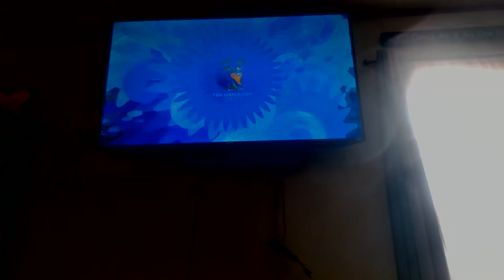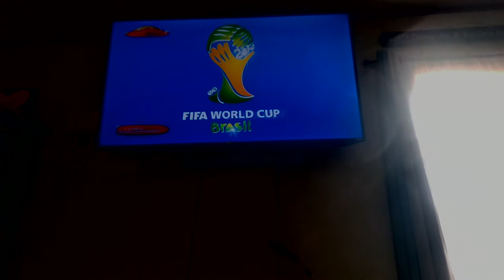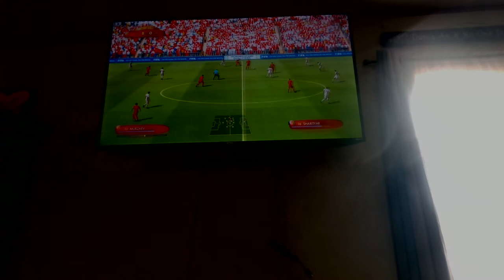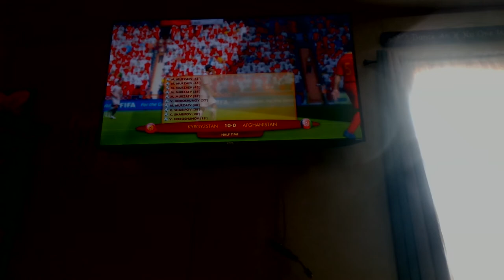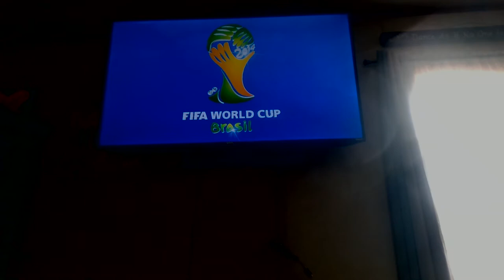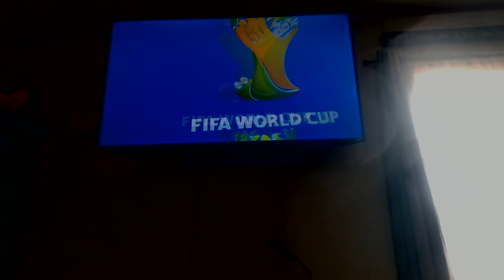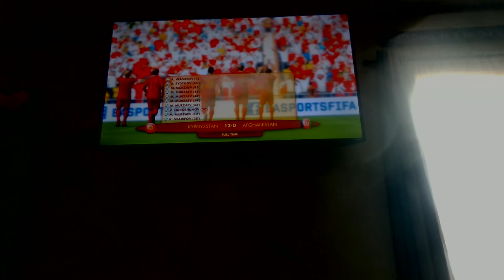MARCH MADNESS 2022 - KYRGYZSTAN VS AFGHANISTAN